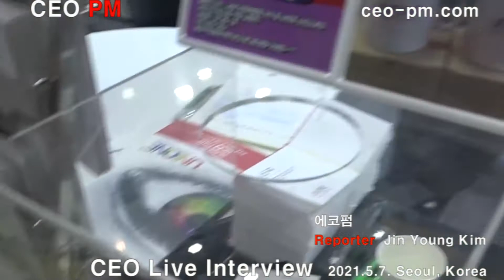에코펌 - Live Interview - 2021.5.7 - CEO PM